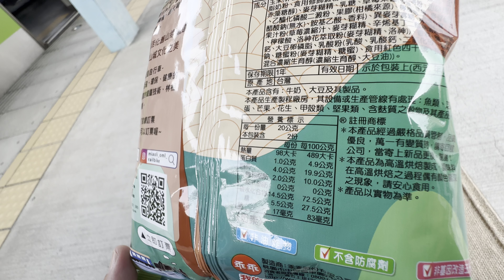苗栗縣舊山線 鐵道自行車 聯名乖乖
2024.1.5 苗栗縣舊山線 鐵道自行車 聯名乖乖